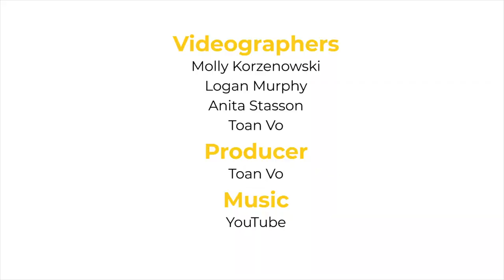TFTB Quarantine Edition: First Thing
In this seventh episode of "Thoughts from the Bubble", students talk about what they are going to do once the stay-at-home order is lifted.